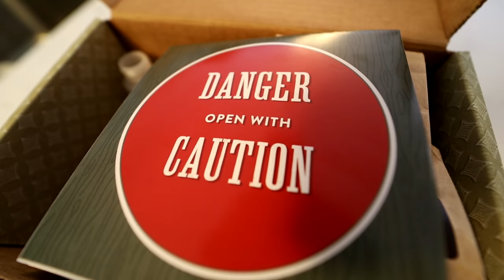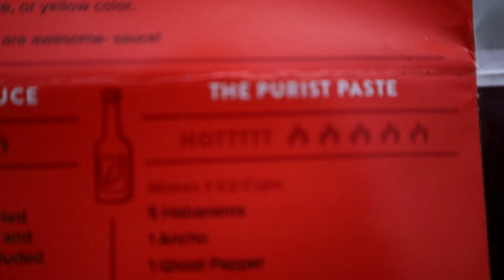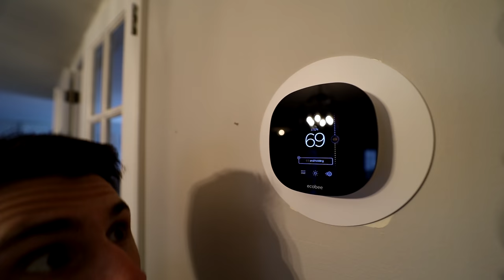I Made The World's HOTTEST Hot Sauce!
I Made The World's Hottest Hot Sauce | TFG Vlogs are back and today I am making homemade hot sauce with Ghost Peppers and Habaneros! I will also be getting my first ever cavity filled and our furnace broke in the middle of winter.